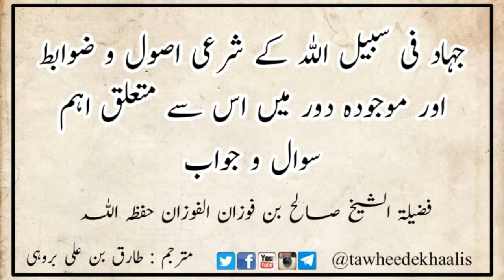Jihad Q&A 56 (Kafiro say Pehlay Qabar Parasto Bidatiyo k khilaf Jihad?) - Shaykh Saaleh al-Fawzaan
جہاد فی سبیل اللہ کے شرعی ضوابط و احکام اور موجودہ دور میں اس سے متعلق اہم سوال و جواب  - فضیلۃ الشیخ صالح الفوزان حفظہ اللہ

س 56: کیا ہم قبرو اوثان پرستوں اور اہل بدعت کے خلاف جہاد کو کافروں کے خلاف جہاد پر مقدم رکھیں؟